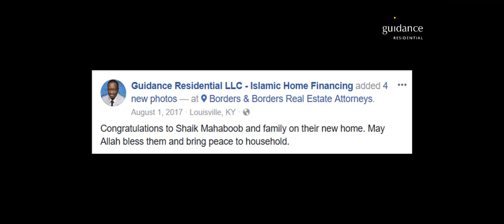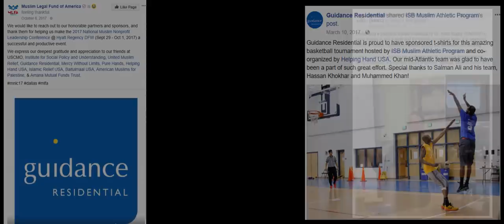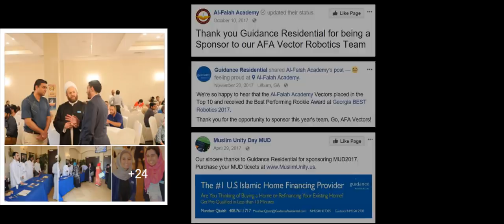2017 Year in Review | Guidance Residential, Islamic Home Financing USA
About Guidance Residential
Guidance Residential is the leading provider of Islamic home financing in the United States. Since its inception in 2002, Guidance Residential has funded over $4.9 billion in Shariah compliant home financing contracts. Guidance Residential's proprietary Declining Balance Co-ownership program is trusted as a strictly Shariah compliant home financing program in  the U.S. Islamic Finance market. The Declining Balance Co-ownership Program received the highest rating by The Assembly of Muslim Jurists of America (AMJA).

Guidance Residential offers Shariah compliant home financing in the following states:
North East: Connecticut, Massachusetts, New Jersey, New York, Pennsylvania, Rhode Island
Mid-West: Illinois, Michigan, Minnesota, Ohio, Wisconsin
South West: Arizona, Kansas, Texas
Mid-Atlantic: Delaware, Kentucky, Maryland, Virginia, Washington D.C.
West Coast: California, Oregon, Washington
South East: Alabama, Arkansas, Florida, Georgia, North Carolina, South Carolina, Tennessee

To learn more about Guidance Residential, its products and services,

Video Courtesy and Acknowledgements:

Radio Azad
Guidance College
Adam Saleh
Launchgood